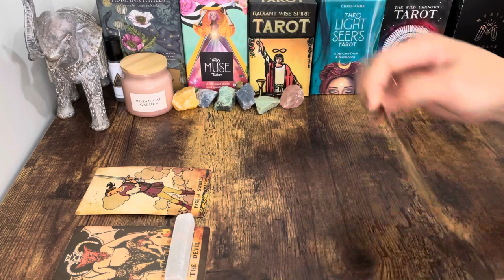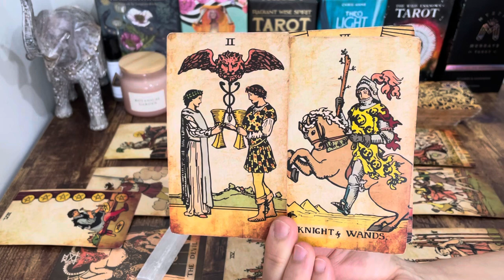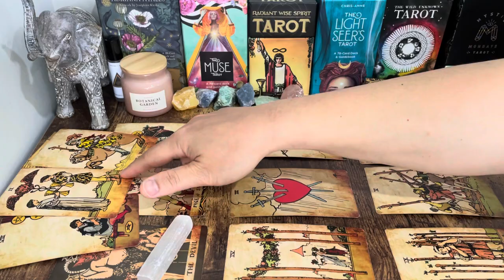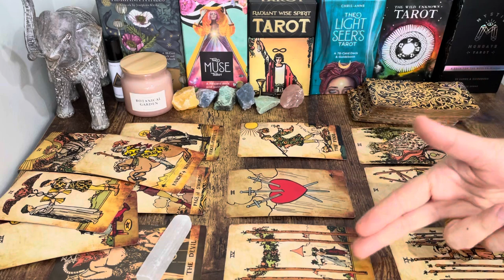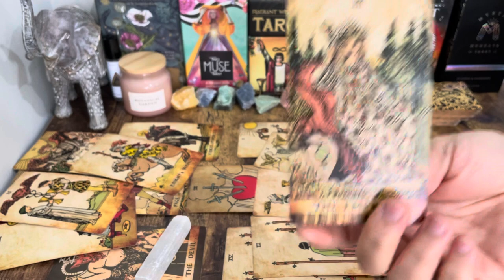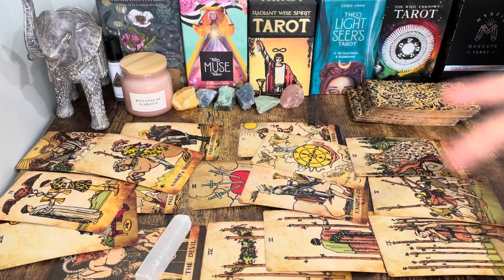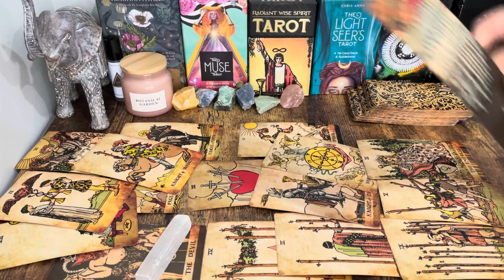AQUARIUS, "If You Decide To Go Back It Will Be Worth It ..Back At One" SEPTEMBER 2023